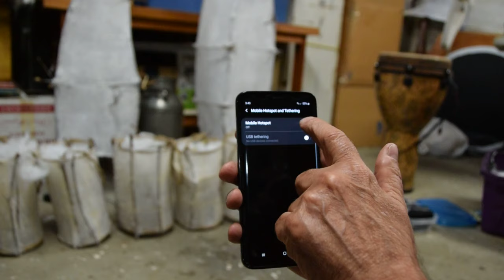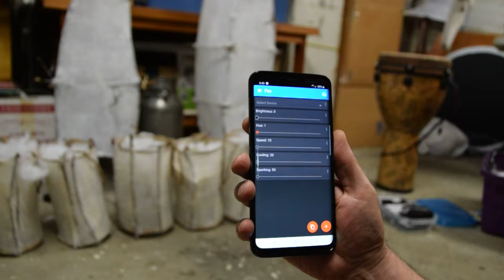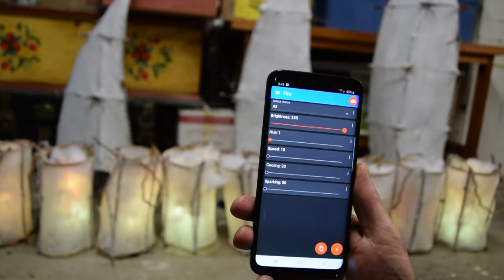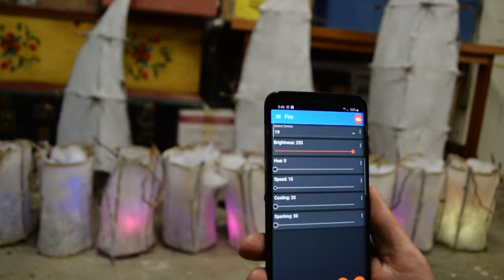MQTT with FastLED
Here's an example of using MQTT to control 9 separate FastLED lanterns, each running an ESP8266 with 11x2 WS2812 strips of LED's.

I've got several widgets, including a device selector, hue, brightness and so on.

This was FAR easier to implement for simultaneously controlling multiple devices than any other method I've tried, including IR and Bluetooth. In addition, I didn't have to implement a web server or write any HTML/CSS/Javascript, etc for this.

That also has links to my web site containing tutorials on how to get this running.

To be clear. . . each lantern has the animation already built-in. MQTT over wifi is used to occasionally send commands to change a parameter of the display. If I wanted to send the actual rendered images to the lanterns, I would not be using wifi, but rather serial communcations, possibly over RS-485 depending on the distance.

I can also change to another Control Panel, let's say for an MQTT enabled sine wave display and control those as well. The key thing is to make sure that every device controlled (at the same time), has a unique MQTT device id.

Finally, these displays will run smoothly with or without access to the MQTT broker or wifi and will seamlessly resume communications when they ARE available.